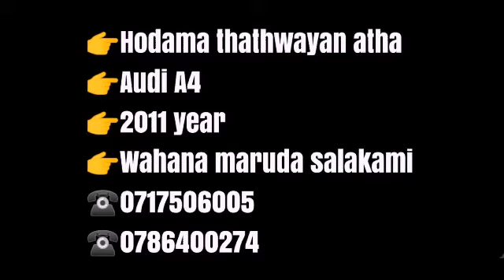For sale Audi A4